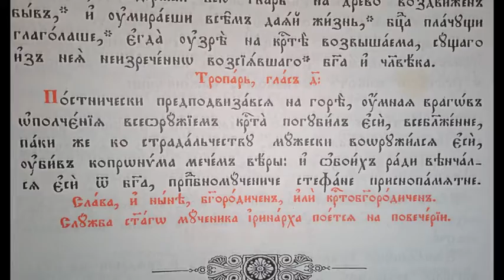Тропар св. Стефану Новом на српском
Тропар, глас 4.

Подвизавао си се постом на гори,
мислене нападе демонских војски свеоружјем Крста си победио, свеблажени.
Опет си се ка страдању храброшћу обукао,
убивши Копронима мачем вере:
И због тога си увенчан од Бога свеславни
преподобномучениче Стефане.

Прославља се 11. децембра по Грегоријанском календару.

1. Преп. муч. Стефан Нови. Као негда Ана мајка Самуилова тако и Ана мајка Стефанова мољаше се Богу, да јој Бог да једнога сина. Молећи се тако једном у цркви Влахерни пред иконом Пресвете Богородице, ухвати је лак сан, у коме она виде Пресвету Деву, као сунце сјајно, и чу глас од ње: „иди, жено, с миром, према молитви твојој имаш сина у утроби твојој.” И заиста заче Ана и роди сина, овога светога Стефана. У 16. години прими Стефан чин иночки на гори Аксентијевој према Цариграду од старца Јована, од кога се научи мудрости божанској и подвижништву. А када се старац Јован упокоји у Господу, Стефан оста на тој гори строго подвизавајући се и прилажући труд ка труду. Његова светост привуче му многе ученике. Када цар Константин Копроним прогоњаше иконе, још жешће од свога сквернога оца, Лава Исаврјанина, Стефан се показа као ревносни заштитник поштовања светих икона. Безумни цар примаше разне гнусне клевете против Стефана, а и сам удешаваше разне сплетке, само да би Стефана сломио и с пута уклонио. Стефан би прогнан на острво Проконис, по том доведен у Цариград, окован и бачен у тамницу, где га сретоше 342 монаха сужња, из разних страна доведених и у тамницу због иконопоштовања вргнутих. У тамници они свршаваху све црквено правило као у манастиру. Опаки цар осуди Стефана на смрт. Светитељ предвиде своју смрт на 40 дана и опрости се с братијом. Слуге цареве извукоше га из тамнице и бијући га и трзајући вукоше га по улицама Цариградским призивајући све оне, који су уз цара, да ударају камењем „противника царева”. Неко од јеретика удари дрветом светитеља по глави, и светитељ издахну. Као што св. Стефан првомученик пострада од Јевреја тако и овај Стефан пострада од иконоборних јеретика. Пострада овај славни Христов војник 767. године у 53. год. свога земнога живота, и би увенчан славом неувелом. Опширније